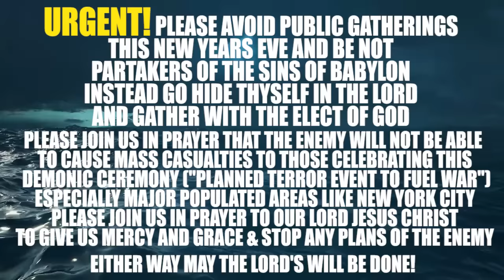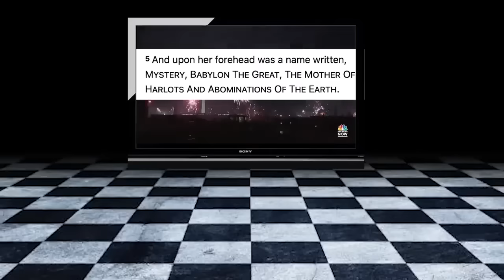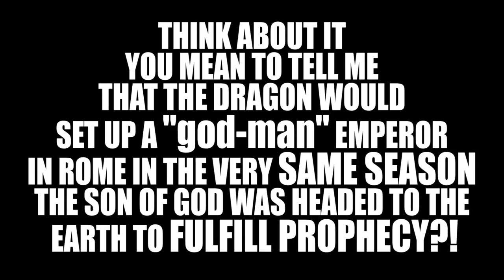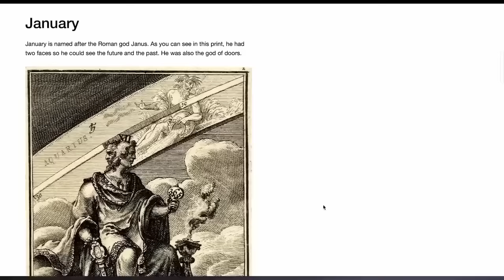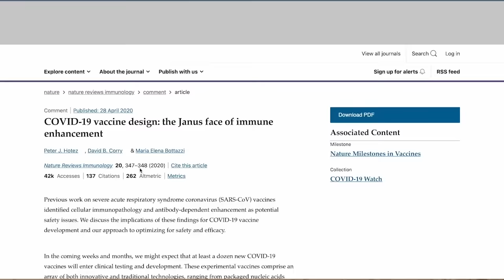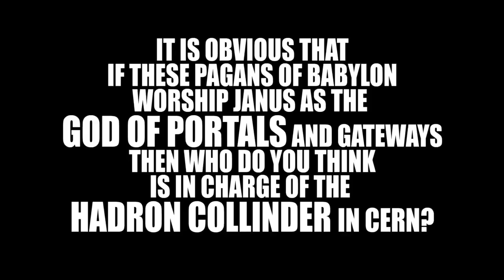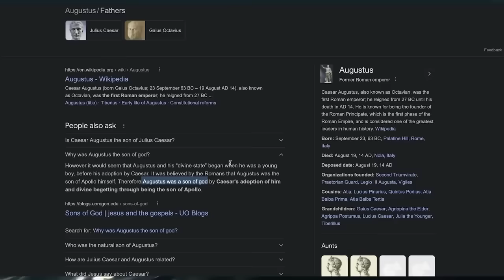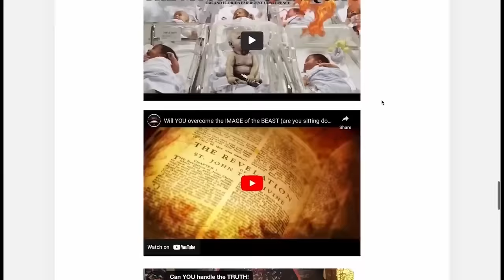the DEMON PORTAL of NEW YEARS EVE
IMPORTANT UPDATE: MANY OF YOU WERE ASKING WHERE THE ORIGINAL VIDEO WAS EVEN THOUGH WE POSTED A LINK (MANY DON'T GET NOTIFICATIONS) USUALLY WE ONLY POST VIDEOS EXPOSING HOLIDAYS DURING THE TIME OF THE PAGAN CELEBRATION (LIKE THE PRAYER VIDEO AGAINST HALLOWEEN) THEN WE MAKE THE VIDEO PRIVATE UNTIL THE NEXT TIME THE PAGAN SEASON HAPPENS AGAIN, HOWEVER MANY OF YOU WANTED US TO KEEP THIS VIDEO UP SO YOU COULD WATCH AGAIN AND SHARE SO WE HAVE DECIDED TO LEAVE THIS VIDEO PUBLIC FOR YOU.
ASLO... A SPECIAL THANK YOU TO ALL WHO JOINED US IN PRAYER AGAINST ANY PLANS OF THE ENEMY TO CAUSE MASS CASUALTIES ESPECIALLY IN NEW YORK (IT WILL BE AMAZING TO FIND OUT ONE DAY HOW MUCH OUR PRAYERS THROUGH CHRIST ACTUALLY CHANGED THINGS AND HINDERED THE PLANS OF THE ENEMY) WITH THAT SAID, MANY OF YOU HAVE HEARD OF THE ATTEMPTED "T" ATTACK IN NEW YORK THAT TOOK PLACE AND WAS "MIRACULOUSLY HINDERED" NOW SADLY 2 PEOPLE DID DIE HOWEVER... THE SUSPECT WHO WAS USED BY THE ENEMY TO TRY AND KILL MANY PEOPLE RENTED OUT A LARGE SUV, FILLED IT WITH OVER 12 LARGE CONTAINERS OF GASOLINE AND STARTED TO SPEED TOWARDS A LARGE CROWD OF OVER 1000 PEOPLE HEADED OUT OF AN EVENT AND AT THE SAME TIME AN UBER CAR JUST SO HAPPENED TO BE PULLING OUT OF A PARKING LOT WHICH COLLIDED WITH THE SUSPECT CAUSING THE SUV TO PREMATURELY EXPLODE BEFORE HITTING THE LARGE CROWN OF PEOPLE, LINK TO NEWS ARTICLE:

NOW OF COURSE THE NEWS IS MORE THAN LIKELY GOING TO SAY THIS WASN'T A "T" ATTACK HOWEVER ANYONE WITH EYES CAN SEE THAT THE INTENT OF THIS SUSPECT WAS TO CAUSE TERROR AND MASS CASUALTIES AND IT IS UNJUST TO ONLY CONSIDER SOMETHING A "T" ATTACK AS LONG AS  MIDDLE EASTERN PEOPLE ARE INVOLVED BUT IF ITS ANOTHER RACE ITS "MENTAL HEALTH" EITHER WAY ITS THE DEVILS PLAN AND THEIR BODIES AS THE EVIL VESSELS. WITH THAT BEING SAID... WE TRULY BELIEVE THAT ALL OF OUR PRAYERS TOGETHER TO CHRIST HINDERED THIS PLAN AS WELL AS OTHER PLANS THAT NEVER CAME TO PASS THANKS TO THE GRACE AND MERCY OF THE ALMIGHTY, WE LOVE YOU ALL SO MUCH!

REVELATIONSOFJESUSCHRIST.COM

YOUTUBE BACK UP (EXPOSING THE MARK)